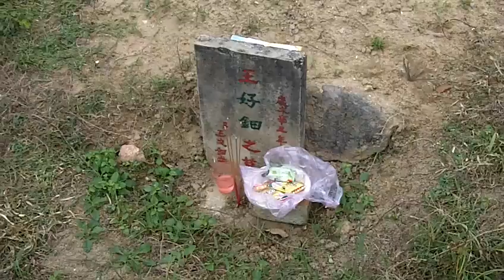Tham Mo Ong Noi,Ong Co, va .........Nghia Trang Hoa Kieu.MOV